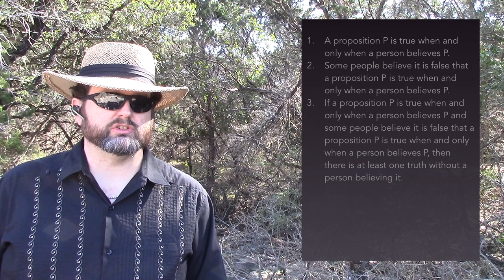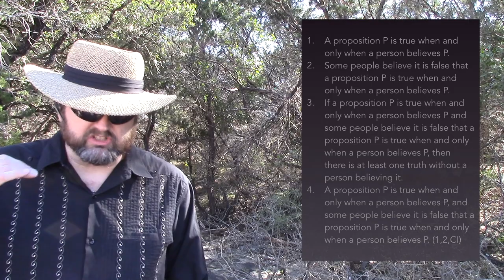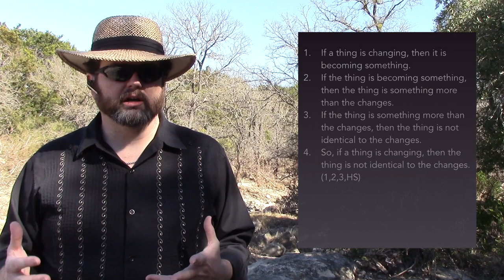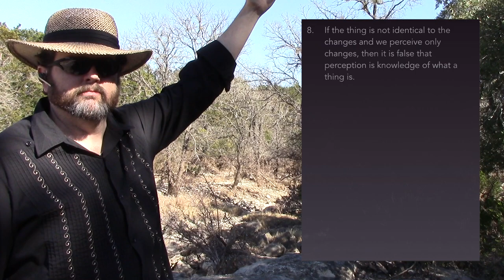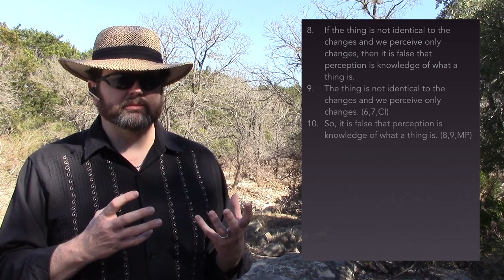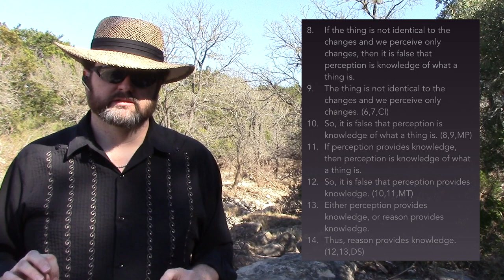Plato’s Theory of the Forms